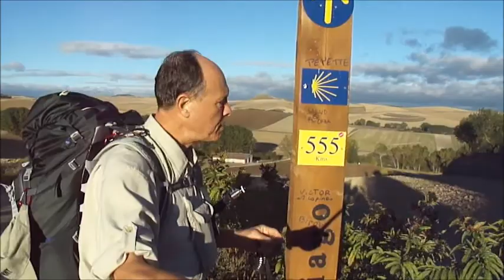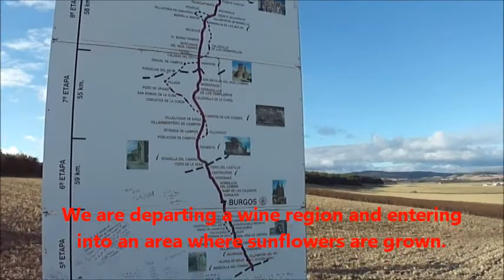Camino Frances Day 10 - Oct 16 2013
After 10 days on the Camino we have completed 146 miles with our 14.5 mile hike from Santo Domingo de la Calzada to Belorado.  We also pass from the wine region of the La Rioja Province into the Castilla and Leon Province.  This was a very windy day for us as we walked into a headwind for nearly the entire way.  Enjoy!